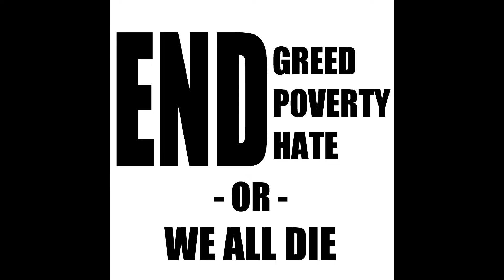Wild camp 2021 - 1 of 4 - Why?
Just a quick vid about the pros of wild camping - I think you can imagine the cons!